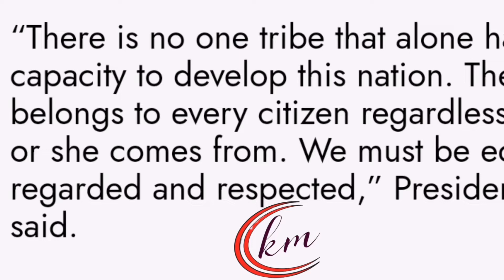"Stop being tribal" We are one President Uhuru Kenyatta in Kisii